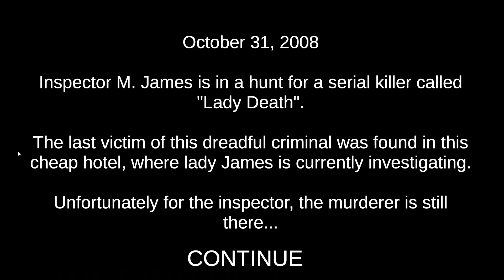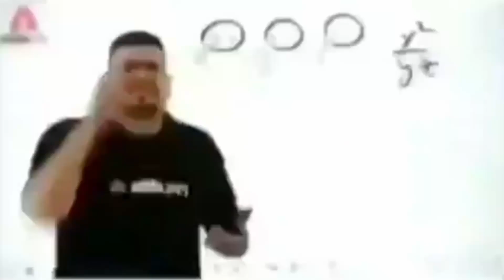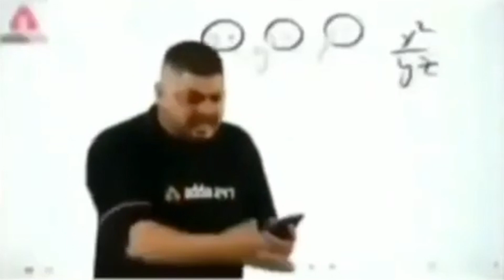INDIA'S Most SCARIEST Game Ever Made 😂 | ft @Mythpat Death Trips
i played Indias most scariest game ever made , also worlds most scariest  horror game .  (DEATH TRIPS) feat @mythpat
just enjoy the video . hope u like it .

your quiries (please ignore )
death trips
death trips game
death trips mythpat
mythpat
myth
mythpat gaming
scarry games
horror games
tmkoc
chalu pandey
jethalal
funny horror game
worlds most horror game
horror places in india
mythpat horror games
horror games hindi
mythpat funny
horror free games
scary games hindi